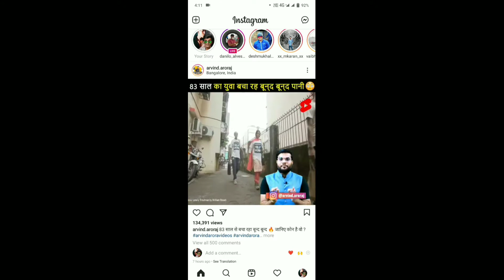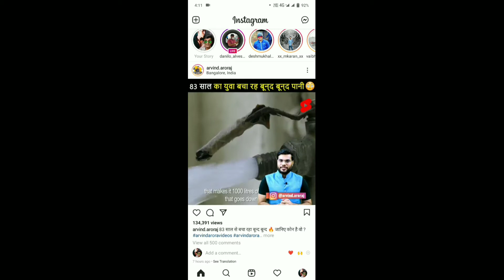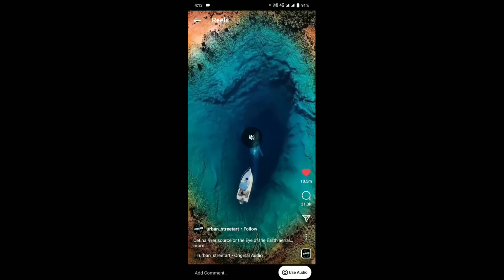Instagram Top 3 Reel Video 2 Billion Views !! Instagram सब से ज्यादा Viral Reels Videos ?? 2021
Winner
  ?No?

hello guys is video mein Maine bataya ki Instagram ki sabse jyada viral Reels video kaun si hai to guys video full watch karna ok ,

• Instagram pe sabse jyada viral reels video kaun si hai
• Instagram stop reels
• Instagram sabse jyada view wali reels video
• Instagram sabse jyada like wali reels video
• How to Instagram Top Reels videos

My Links.